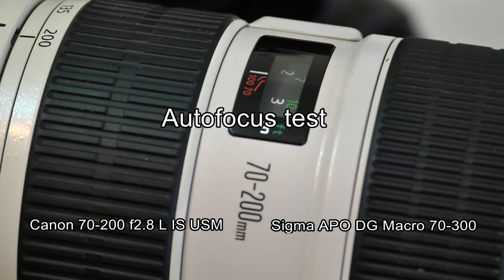Canon 7D with Canon EF 70-200mm f2.8 L IS USM vs. SIGMA AF 70-300mm f4-5.6 APO MACRO DG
Lens comparing Test